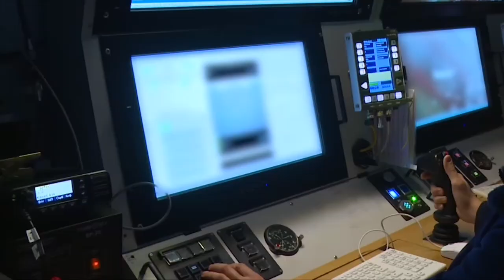Russian Drone Kill a Minnie Drone ☑ Drone Strike by Russian Forces 🇷🇺 how to work drone strike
russia kill a drone